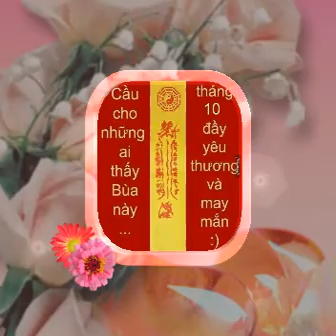Mot Lan Dang Gio